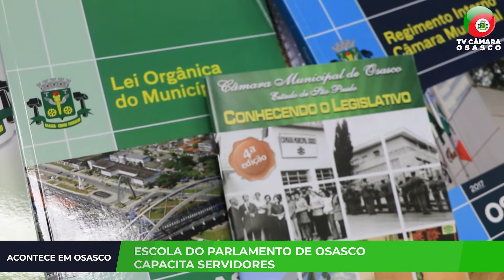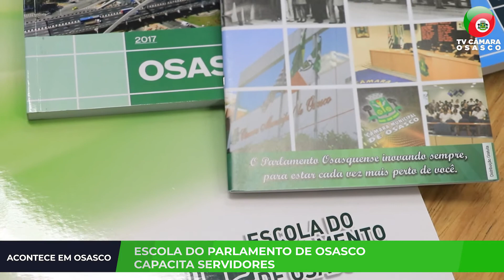ACONTECE EM OSASCO - ESCOLA DO PARLAMENTO DE OSASCO CAPACITA SERVIDORES 12/07/2021